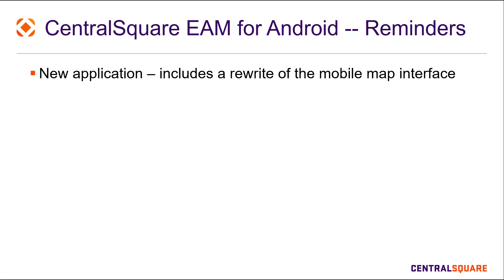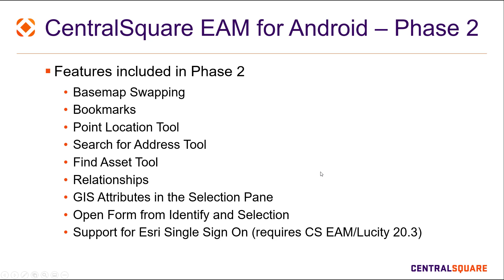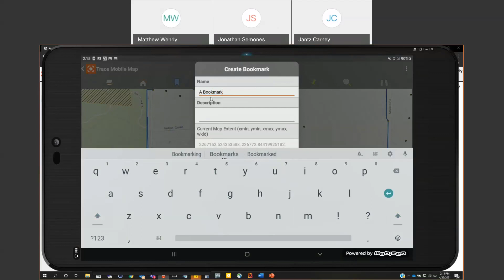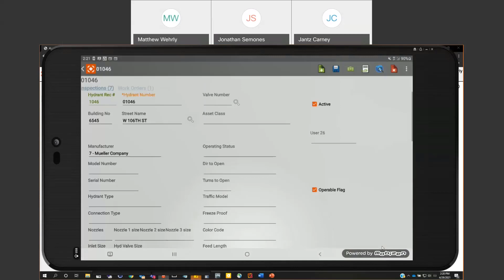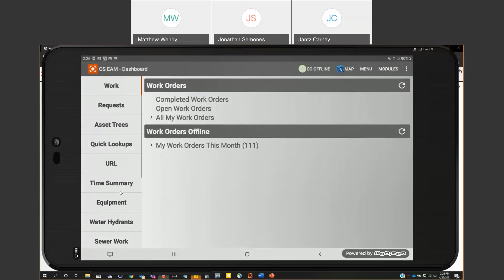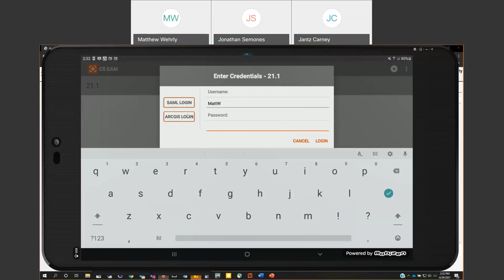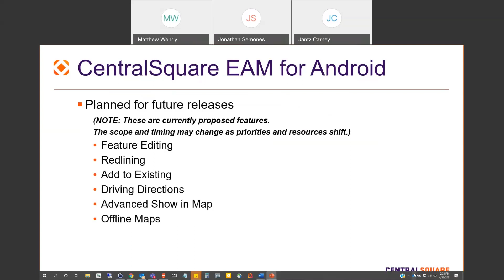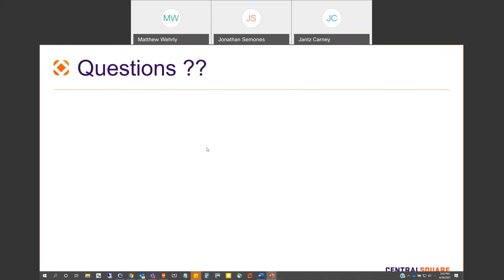CS EAM Android - Phase 2 - Release Webinar